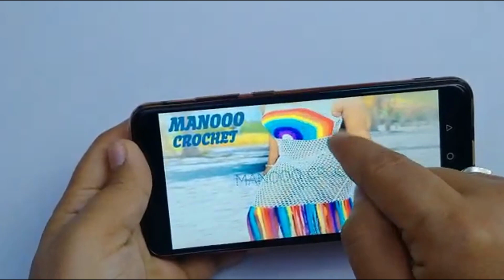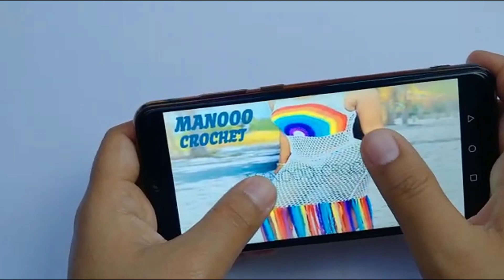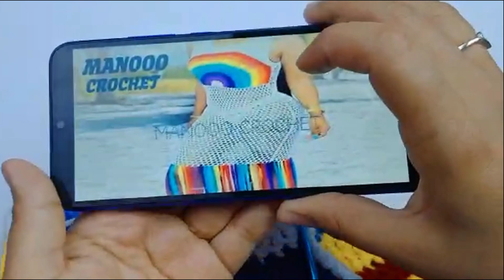كروشيه مانووو - لانجرى كروشيه جديد - طريقة عمل كاش مايوه كروشيه - طريقة عمل لانجري كروشيه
كروشيه مانووو قناه عربية مصرية جديدة لتعليم كل ما يخص الكروشيه خطوة بخطوة  للمبتدئين الي الاحتراف و ايضا اسعار خيوط الكروشيه المناسبه وسنتابع اسعار خيوط كروشيه اون لاين ومن خلالها يمكن شراء خيوط كروشيه اون لاين وسنقوم بتقديم المشورة والدعم بخصوص الحصول ماكينة كروشيه منزلية وكيفية الحصول على ماكينة كروشيه ذات جودة جيده للبدء فى مشروعك . يمكنك البدء الان و ادوات الكروشيه الاساسيه عبارة عن خيط كروشيه و ابرة كروشية ابرة الكروشيه و خيط الكروشيه توجد بأنواع مختلفه وماركات مختلفه . اختارى ما يناسبك وهيا نبدأ الان.

انستجرام كروشيه مانووو قناه عربية مصرية جديدة لتعليم كل ما يخص الكروشيه خطوة بخطوة للمبتدئين الي الاحتراف و ايضا اسعار خيوط الكروشيه المناسبه وسنتابع اسعار خيوط كروشيه اون لاين ومن خلالها يمكن شراء خيوط كروشيه اون لاين وسنقوم بتقديم المشورة والدعم بخصوص الحصول ماكينة كروشيه منزلية وكيفية الحصول على ماكينة كروشيه ذات جودة جيده للبدء فى مشروعك . يمكنك البدء الان و ادوات الكروشيه الاساسيه عبارة عن خيط كروشيه و ابرة كروشية ابرة الكروشيه و خيط الكروشيه توجد بأنواع مختلفه وماركات مختلفه . اختارى ما يناسبك وهيا نبدأ الان.